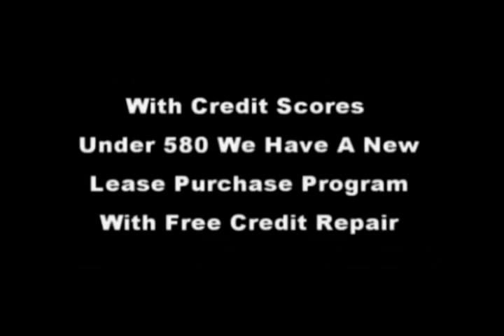Atlanta Georgia Government Foreclosure & Auctions